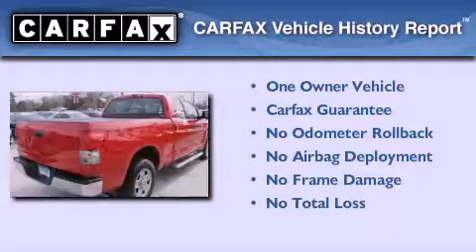2008 Toyota Tundra Gonzales LA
We've been honored to serve the Baton Rouge LA area , we promise that your experience at our dealership will exceed your expectations !

 Year : 2008
 Make : Toyota
 Model : Tundra
 Engine : Gas V6 4.0L/241
 Trans . : Automatic
 Exterior : Radiant Red
 Miles : 60,233
 Interior : Sand Beige
 Stock : TO017296